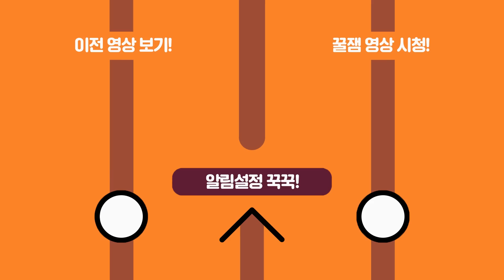카라미와 심자몬의 사랑이야기ㅋㅋㅋㅋㅋㅋㅋㅋㅋㅋㅋㅋㅋ 너네 머냐~~~